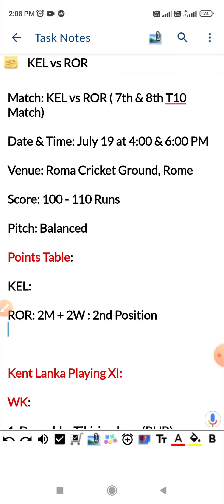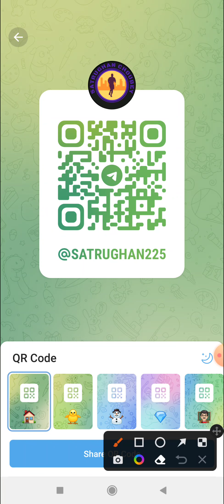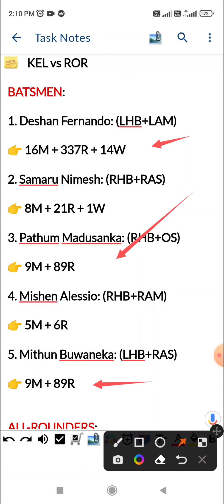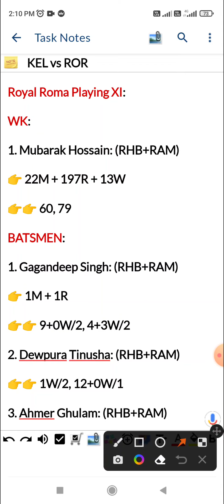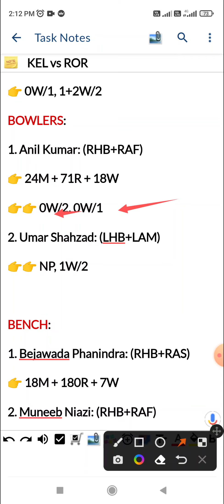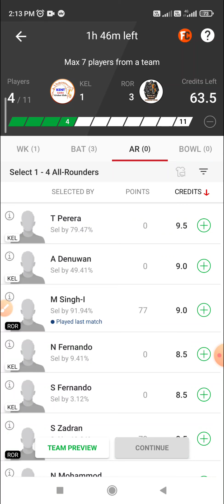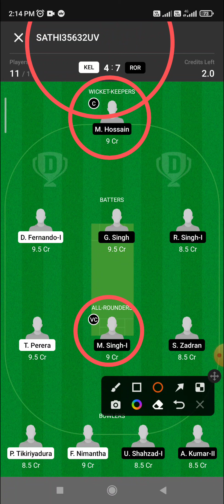KEL VS ROR Dream11 Prediction, KEL VS ROR Dream11, KEL VS ROR Match Prediction, KEL VS ROR Match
Match: KEL vs ROR ( 7th & 8th T10 Match)

Date & Time: July 19 at 4:00 & 6:00 PM

Venue: Roma Cricket Ground, Rome

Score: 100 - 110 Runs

Pitch: Balanced

Points Table:

KEL:

ROR: 2M + 2W : 2nd Position

Kent Lanka Playing XI:

WK:

1. Danushka Tikiriyadura: (RHB)

2. Even Renath: (RHB+RAM)

👉 2M + 3R

BATSMEN:

1. Deshan Fernando: (LHB+LAM)

2. Samaru Nimesh: (RHB+RAS)

3. Pathum Madusanka: (RHB+OS)

👉 9M + 89R

4. Mishen Alessio: (RHB+RAM)

👉 5M + 6R

5. Mithun Buwaneka: (LHB+RAS)

👉 9M + 89R

ALL-ROUNDERS:

1. Thimira Perera: (LHB+RAM)

👉 3M + 2R

2. Nicolo Fernando: (LHB+LAS)

BOWLERS:

1. Irosh Vimukhti: (RHB+RAM)

2. Prasanna Tikiriyadura: (RHB+SLAO)

👉 5M + 3I + 0W

Royal Roma Playing XI:

WK:

1. Mubarak Hossain: (RHB+RAM)

👉👉 60, 79

BATSMEN:

1. Gagandeep Singh: (RHB+RAM)

👉 1M + 1R

👉👉 9+0W/2, 4+3W/2

2. Dewpura Tinusha: (RHB+RAM)

👉👉 1W/2, 12+0W/1

3. Ahmer Ghulam: (RHB+RAM)

👉 4M + 28R

👉👉 NP, #

4. Rajwinder Singh: (RHB+RAM)

👉👉 5, 2+1W/1

All-ROUNDERS:

1. Mukhtiar Singh: (RHB+RAM)

👉👉 4+2W/2, 0+0W/1

2. Kulwinder Ram: (RHB+OS)

3. Bilal Muhammad: (RHB+RAM)

4.Shadamgul Zadran: (RHB+RAF)

👉 0W/1, 1+2W/2

BOWLERS:

1. Anil Kumar: (RHB+RAF)

👉👉 0W/2, 0W/1

2. Umar Shahzad: (LHB+LAM)

👉👉 NP, 1W/2

BENCH:

1. Bejawada Phanindra: (RHB+RAS)

2. Muneeb Niazi: (RHB+RAF)

3. Jitendra Prakash: (RHB+RAF)

👉 4M + 2W

4. Asraful Islam: (RHB)

👉 6M + 70R

1.  This analysis is based on my Understanding,knowledge and instinct. While selecting your team, consider the points mentioned and make your own decision.
2.  Dream 11 takes great care to comply with all central and state legislation in India to ensure that users are fully protected. Every contest on platform is carefuly designed to comply with applicable statutes and regulations in India. Dream1 constitutes a 'game of mere skir, which makes the Dreamll game exempt from the provisions of the Public Gambling Act, 1867 (PGA) Dreamil is a legitimate business activity protected under Article 19(Dg) of the Constitution of India
3.  This games involves an element of financial risk and may be addictive,so.please play responsibly and at your own risk.
4.  SATRUGHAN CHOUBEY Do Not Permote Any Gambling App And Not Liable For Any Profit Or Loss Which May Arise From Any App